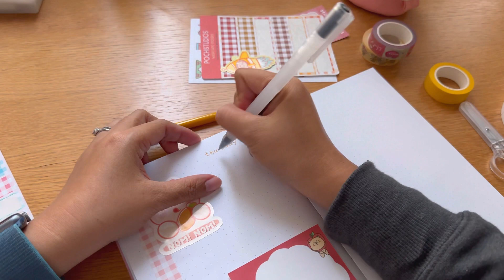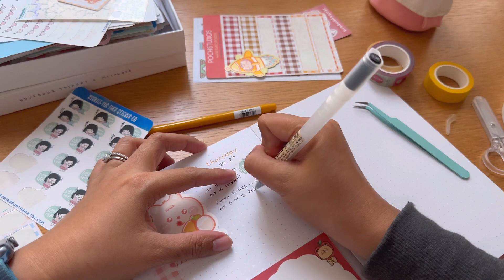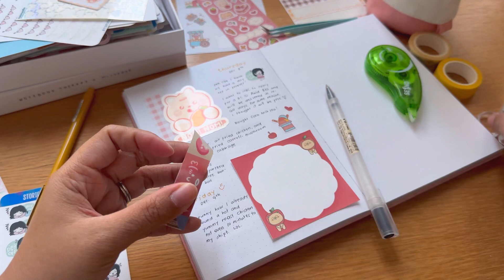cute journal spread 🥰 ASMR Journal With Me with Lofi music in the background (づ｡◕‿‿◕｡)づ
hello, friends! I love how this spread turned out! I used cute stickers, washi tapes and memo sheet 🥰 I also added lofi music as some of you suggested. ヽ(^◇^*)/

✩ 𝐌𝐘 𝐄𝐓𝐒𝐘 𝐒𝐇𝐎𝐏